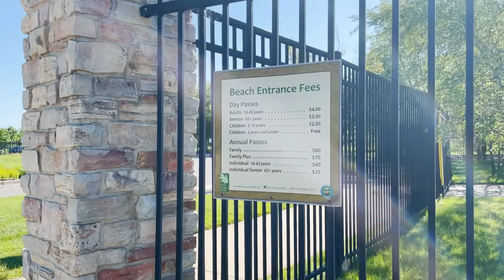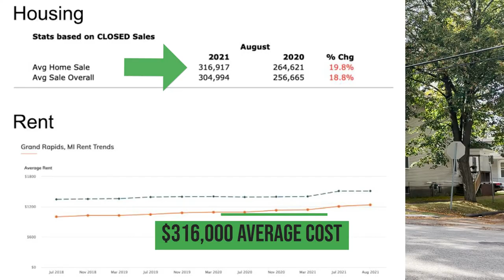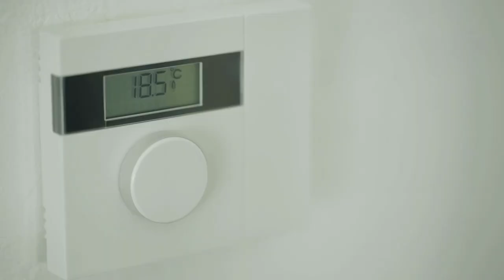PROS and CONS of Living in Grand Rapids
📌 *Thinking about moving to West Michigan? 🏠 Get your FREE relocation guide now and start your journey today!

🏡 Book your discovery call to learn what a home sale or purchase may look like for you

Reach out Day/Night/Weekends

Honestly, if you are moving around or relocating to West Michigan, I certainly will do whatever it takes to make that transition so much easier for you!!

Vaughn Greathouse - Realtor®
Five Star Real Estate LLC | 4565 Wilson Ave SW Grandville, Michigan 49418
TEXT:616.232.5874